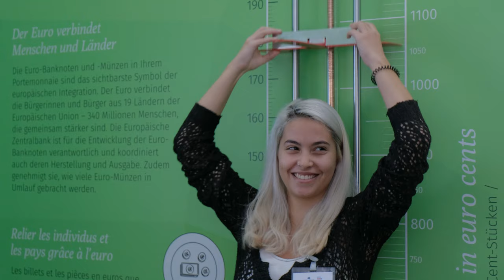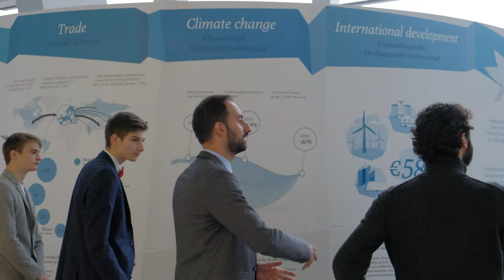A day at the ECB: the EuroVideoChallenge finalists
One year ago we invited young Europeans to make economics exciting by creating a video for the EuroVideoChallenge. We have now welcomed the finalists to the ECB to experience economics from behind the scenes. Follow them as they explore our premises and meet our experts.